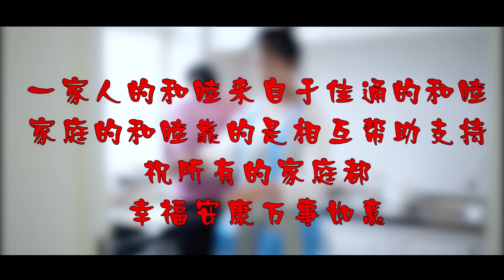【董哥太醜了】媳婦做飯發現沒食鹽，丈夫下樓買卻碰見丈母娘，進屋後男子感動了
《董哥太丑了》是有一部活跃多个网络平台原创搞笑微视频。 我們強調了影片內容的合規性，絕對沒有任何不良引導或危險行為。